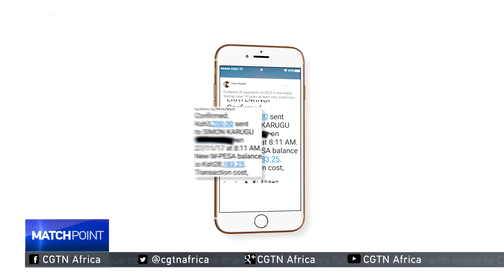Tracking down Kenya's Asbel Kiprop after failed doping test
Three-time 1,500 meters world champion Asbel Kiprop is facing an anti-doping rule violation charge by the world athletics governing body.  The Kenyan champion has denied the charge, and has vowed to challenge the adverse analytical finding of his urine sample in London later this month.  CGTN's Saddique Shaban explains how he tracked down the athlete for an exclusive interview.